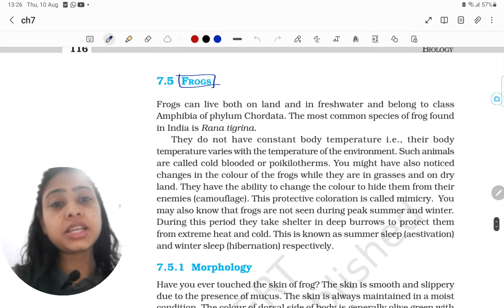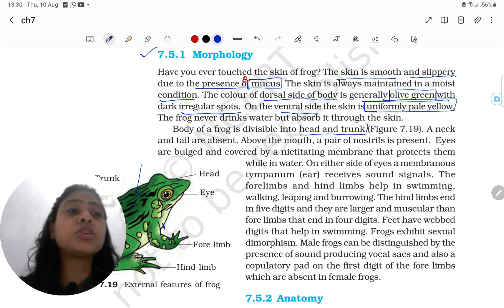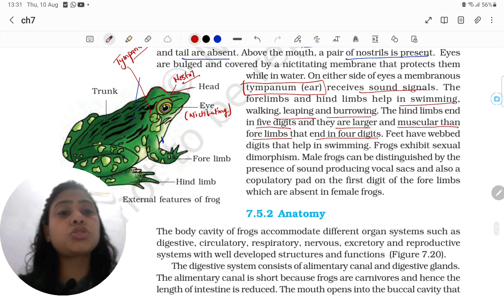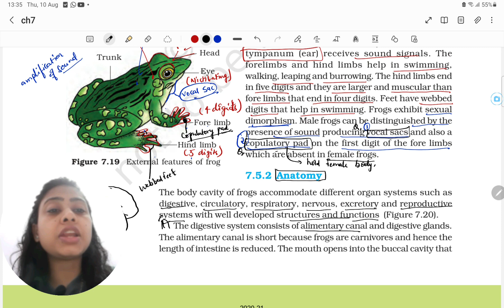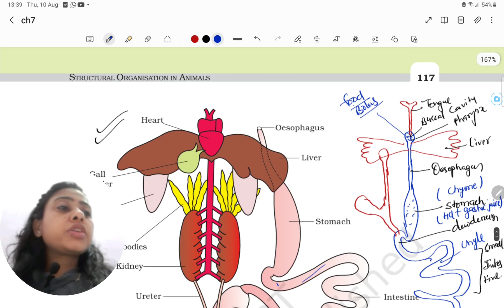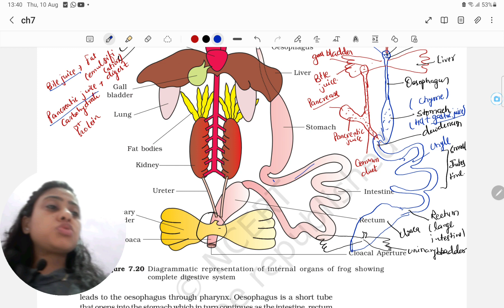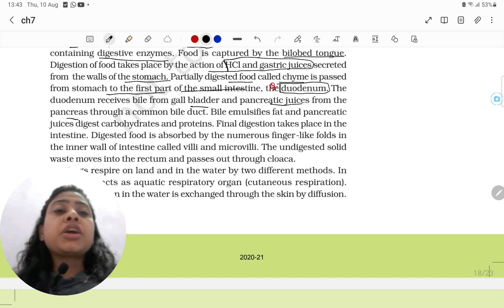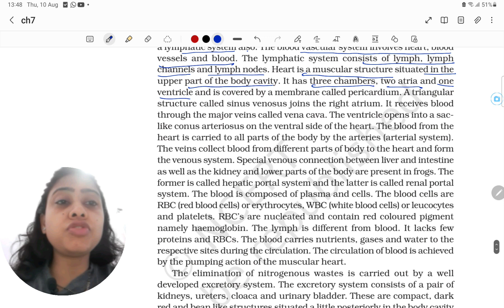Ch-7 Structural Organization in Animal |FROG | Morphology | Anatomy | NEET 2024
Baccho please join the telegram channel before filling this Google form for the NEET 2024  (free)